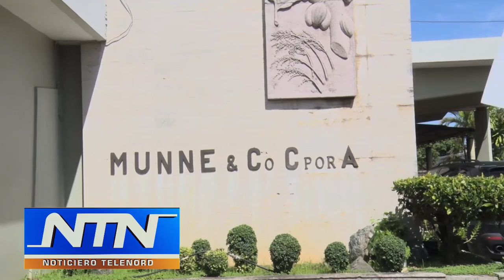Afectados por fraude Munné penetran a sus oficinas en Santo Domingo